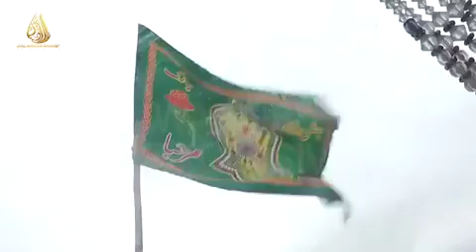(Haq Badshah Sarkar) Mehfil E Milaad Held In Punjab Khushab 2015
Held Under The Supervision Of Haq Badshah Sarkar Darbar E Aliya Balawara Shareef Kotlisattian  Rawalpindi Pakistan 2015